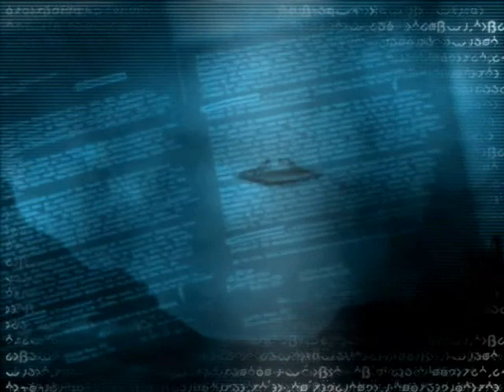Back in Time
COMMENTS WELCOME

I wrote this song and I play all of it using my YAMAHA PSR9000 keyboard.

at 1:30 the trumpet sounds are me playing the keyboard using trumpet effects (ie not third party playing trumpet)

All loops are used via movietools.info for free.

drums etc are my PSR9000 keyboard, no third party involved

i am insulted that Youtube have gave this a "strike" or whatever its called and i expect them to remove this accordingly.